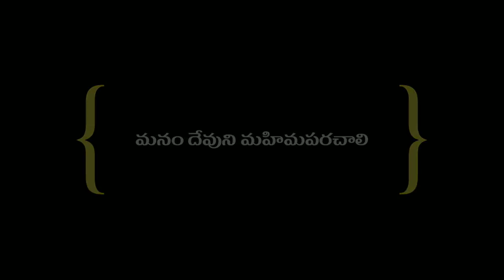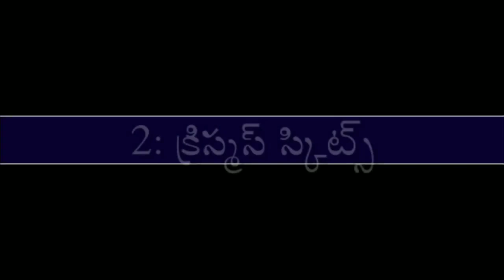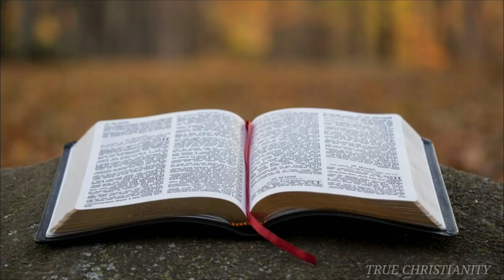క్రీస్తు మెచ్చే క్రిస్మస్/2019 vary latest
how to celebrate christmas according to jesus christ mind(bible)